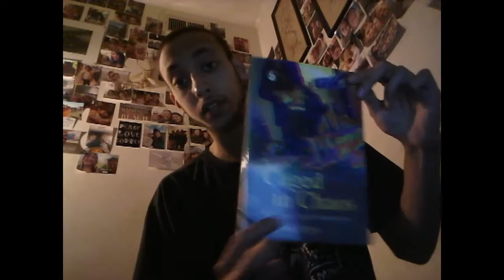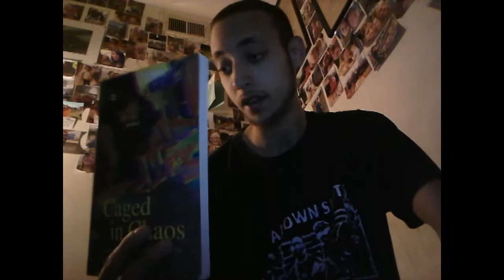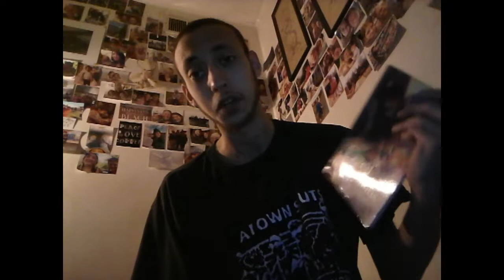Explaining Dyspraxia To Others